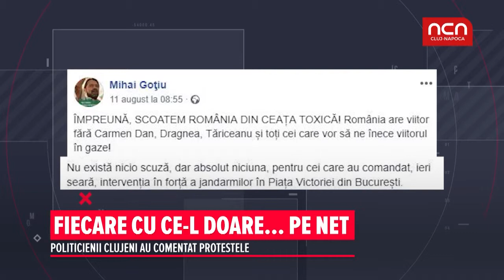Fiecare cu ce-l doare...pe net